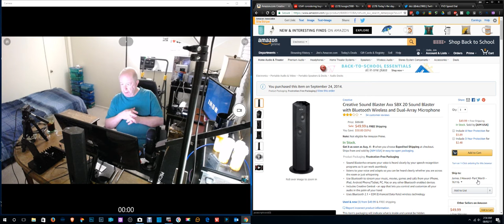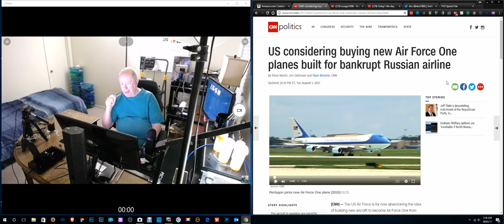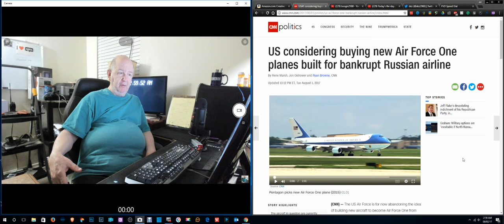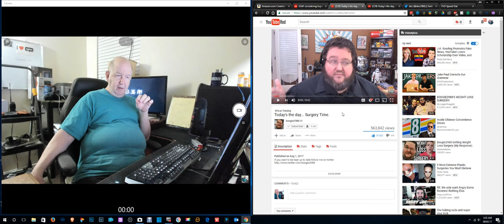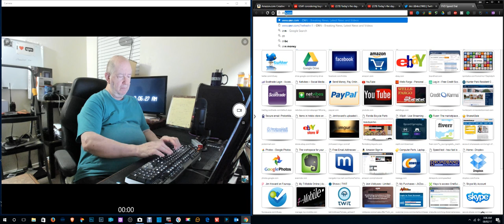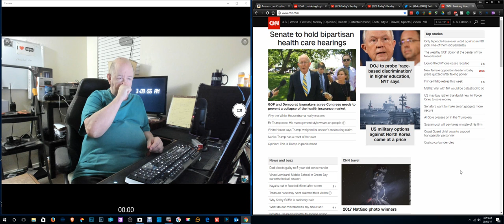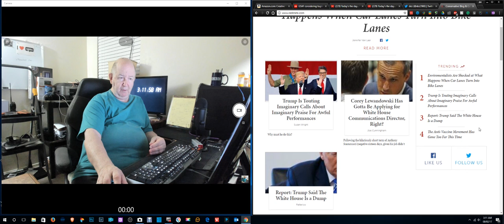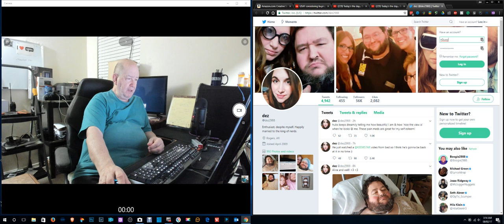ShowMe Video Blog - Boogie2988 news plus other items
I am a fan of Boogie2988 and I wanted to make sure that everyone knew that he had his surgery yesterday and he is doing OK.

There are a few other items in my video of course.